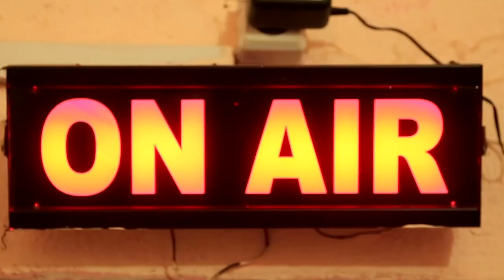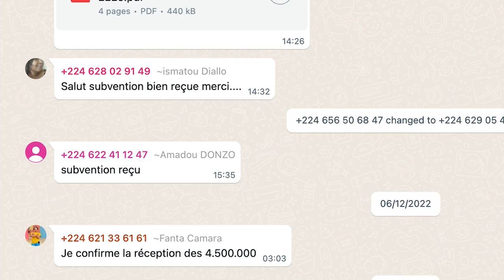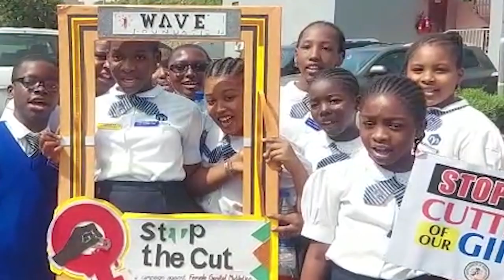Frontline ending FGM Film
Shift the power - Kigali film